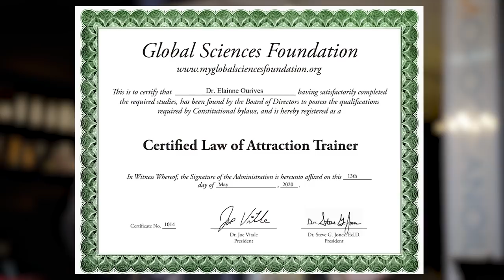SEU PRÓXIMO NÍVEL CHEGOU - METACOCRIAÇÃO | Elainne Ourives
Você já é um Holo Cocriador? Então chegou a hora de buscar seu próximo nível!
FAÇA PARTE DA PRIMEIRA TURMA DO META COCRIAÇÃO

TÓPICOS RELACIONADOS
Assinatura energética
Técnica Hertz
Ressonância vibracional
Campo eletromagnético
Espiritualidade
O poder do pensamento
Arquétipo